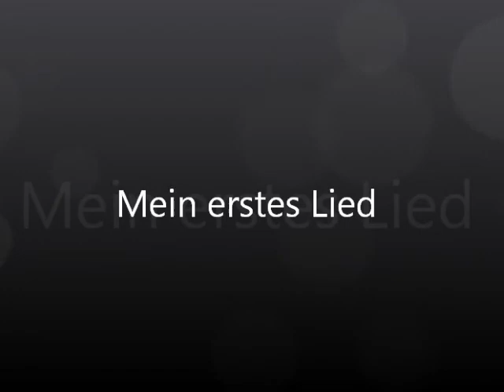Mein erstes Lied